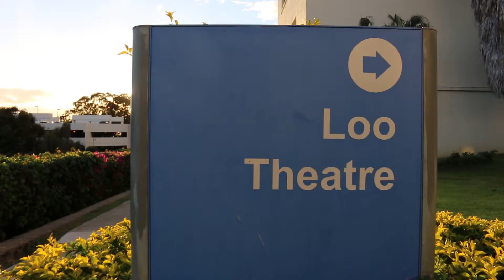Rose and the Rime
Rose and the Rime was performed as a part of the Chaminade Theater Collegiate Festival in Honolulu, HI during the summer of 2016. Nathaniel Niemi directed this show. Produced with special arrangement with THE DRAMATIC PUBLISHING COMPANY of Woodstock, IL.